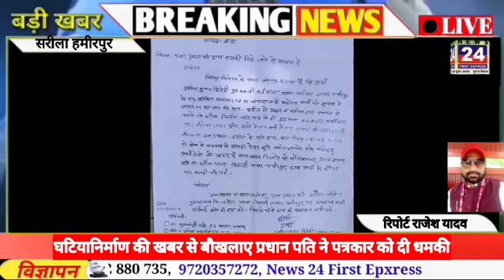हमीरपुर सरीला घटिया निर्माण की खबर से बौखलाए प्रधान पति ने पत्रकार को दी धमकी News 24 first Express